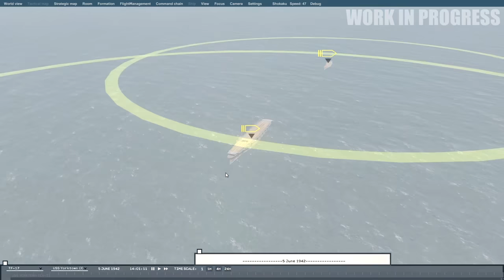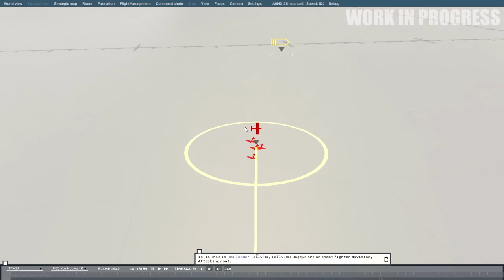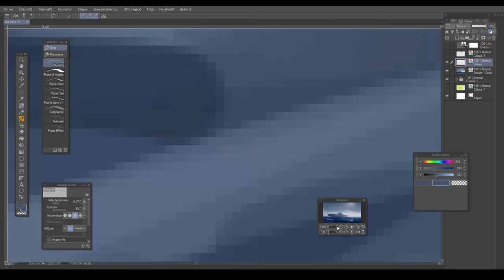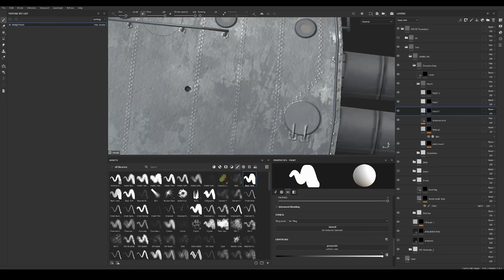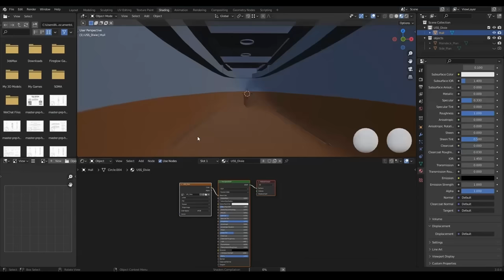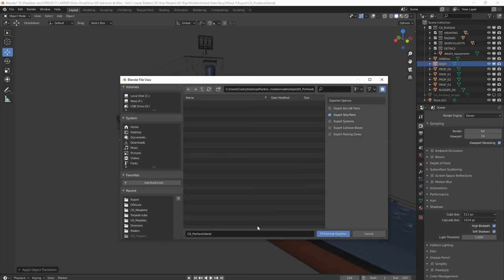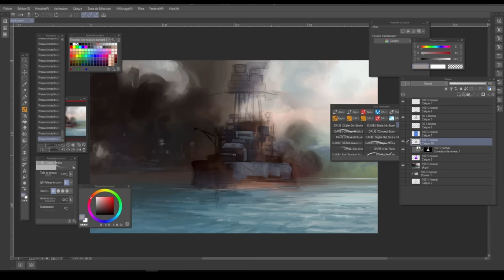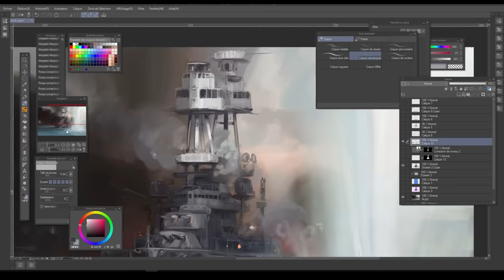Task Force Admiral Developer Interview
Jack W.               Splinter00S             Ryan I.
Jackal078         Robert F.                 A.C Benton
VF-114 Jock     Michael M.             Daniel G.
RyanWatson     Kyle T.                     Micheal D
Bimbkin             Chris A.                   Nick L.
Jonathan I.        Ren                         Ally M.
Jeremy W.         Donik                      Scottish Danial
Kilgore               Michal O.                Jim_42
Ash E.                 Mike
Task Force Admiral Vol.1: American Carrier Battles is a single-player experience centered on the command of an early Pacific War US Navy carrier task force. As the overall commander, you are in charge of seeking the destruction of the enemy naval forces and preventing your opponent, the Japanese Navy, from accomplishing its objectives. To achieve your aims, you have at your disposal the most fearsome sea projection weapon known to Man in 1942: your carrier air groups and the task forces that support them.